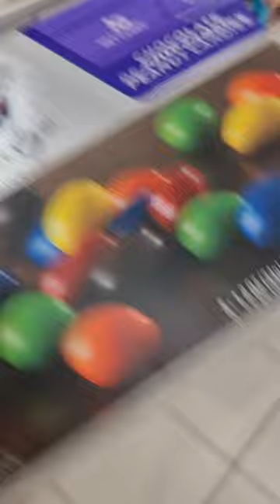CHOCOLATE PEANUT CANDIES | ATKINS #